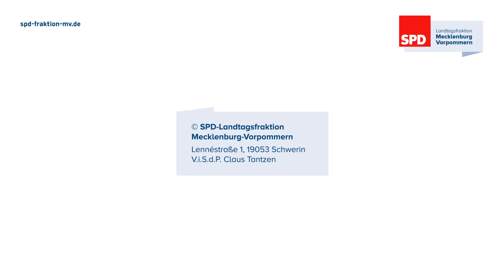Patrick Dahlemann und Till Backhaus zur Aktuellen Stunde März 2019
Vorpommernstaatssekretär Patrick Dahlemann und Landwirtschaftsminister Dr. Till Backhaus zur heutigen Aktuellen Stunde im Landtag